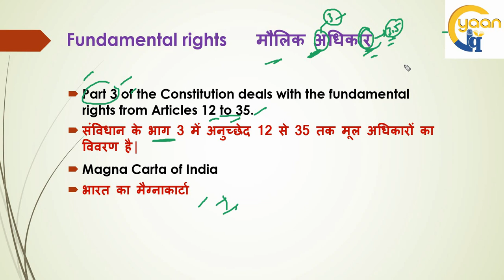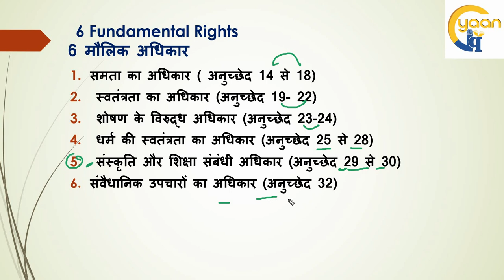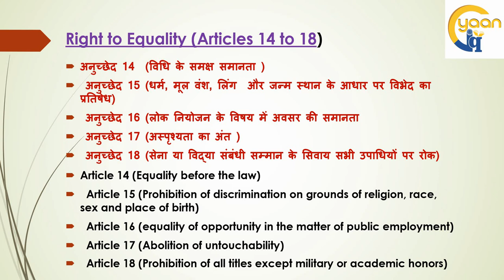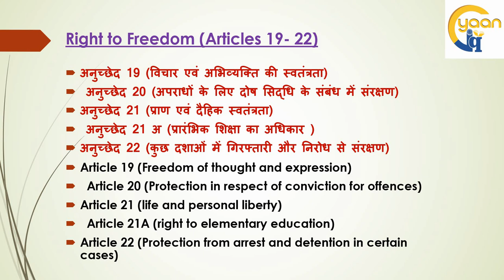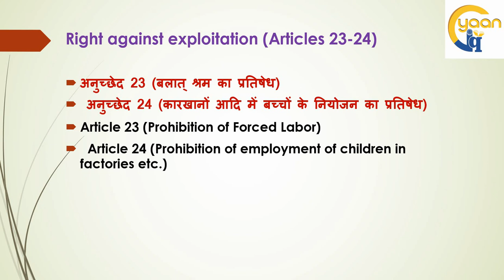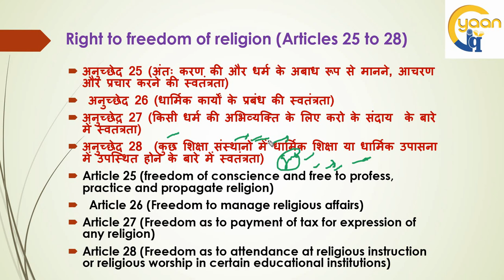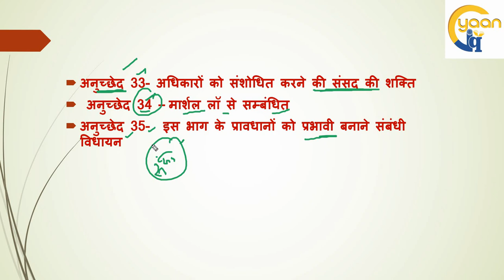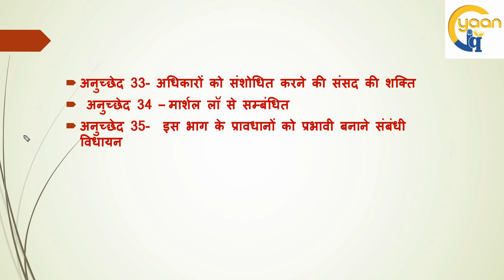Fundamental Rights | मौलिक अधिकार | GK for all exams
Gyaan IQ